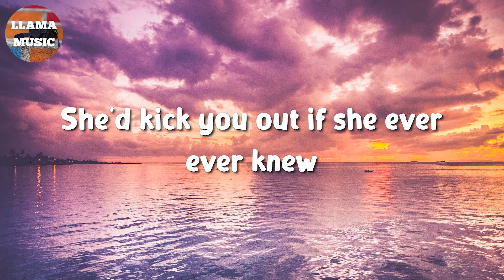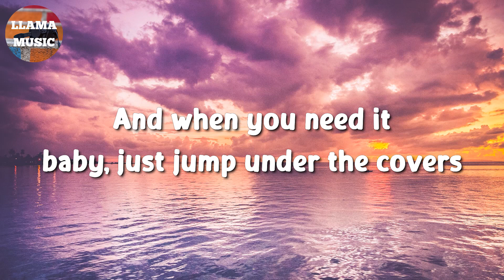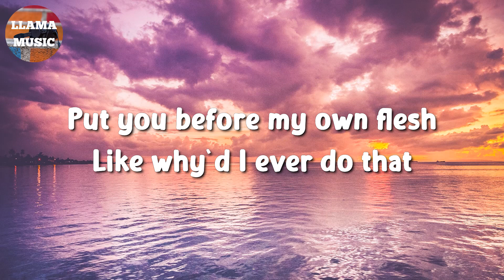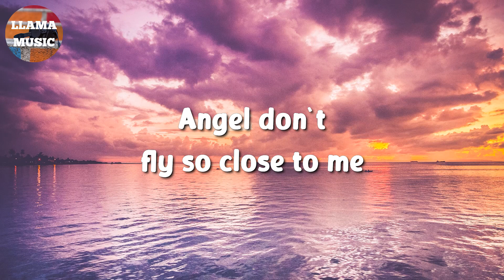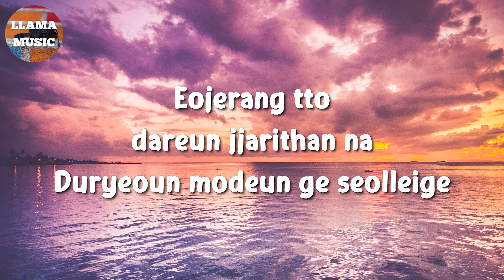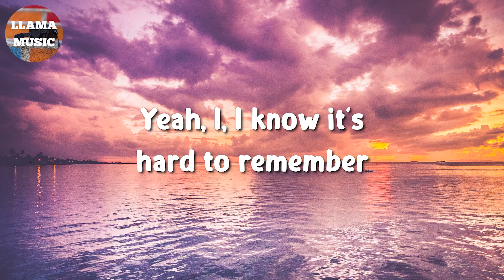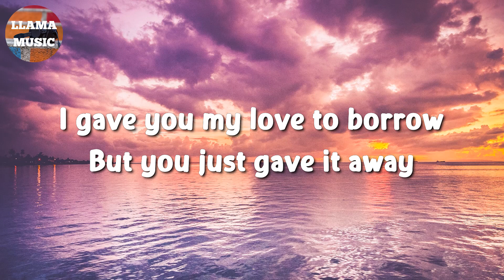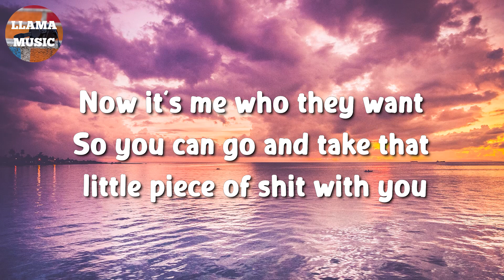🎵 Sam Smith, Kim Petras – Unholy || FAST X, IVE, Maroon 5 (Lyrics)